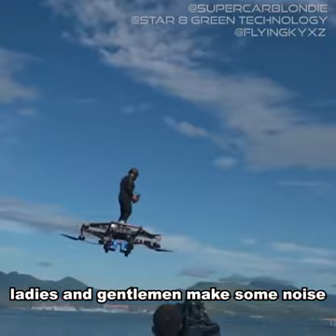first he creat air scate board then amazing like helicopter. /